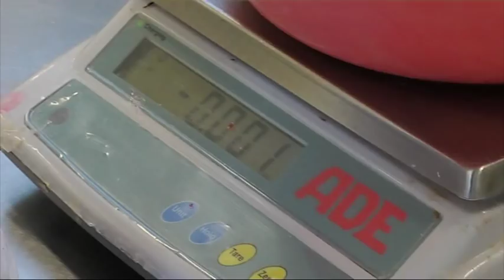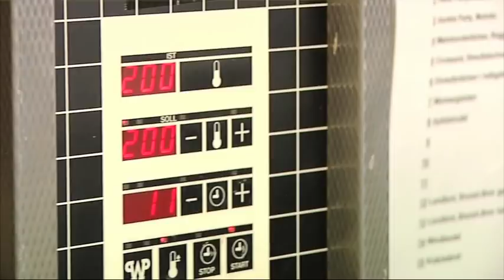Paul Raatz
Prüfstück, Jahrgang 2011-13
Magazinbeitrag zum Thema "Traditionelles Handwerk"